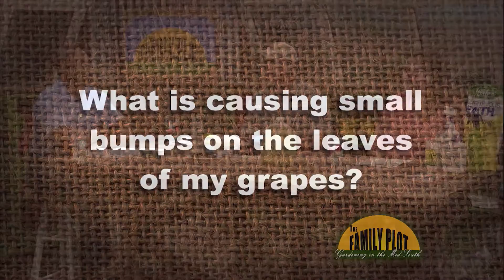Q&A - What is causing bumps on my grape leaves?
This is the result of the insect grape phylloxera. When the insect feeds on the leaves it causes the leaf to create a bump. Often the plant may drop affected leaves which of course cause the plant to have less photosynthesis.  Late in the year there is nothing you can do about it because the plant will not have a chance to grow new leaves. If you want to control it you can apply fruit tree sprays with Malathion in the spring.

Go to familyplotgarden.com for more information!